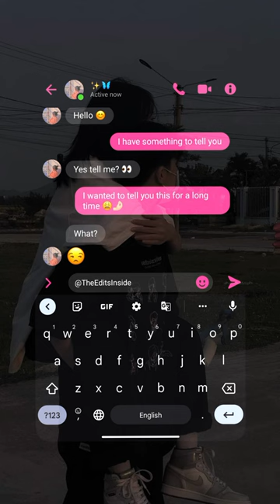Barney Sku - Your Eyes 🧡🦋 | Aesthetic Chat Lyrical Video | TheEditsInside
background clips from : pinterest edited by me
song : your eyes by barney sku